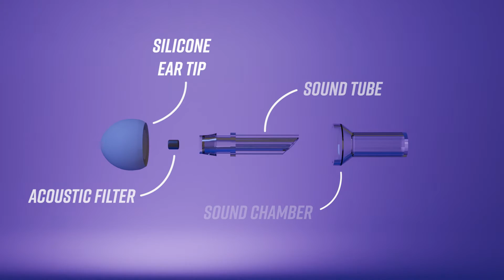Vibes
Nectar Videography Examples.
Video is one of the best ways to sell your product.  There is no quicker way to convey critical information, brand recognition, and get your buyer to picture your product in their lives.
Nectar has a full in-house studio specializing in ecommerce creative.